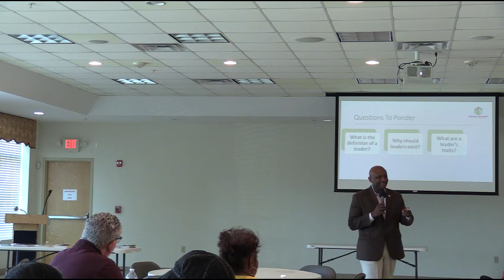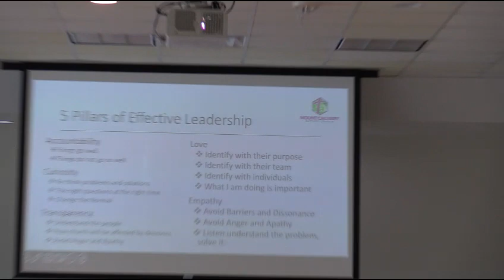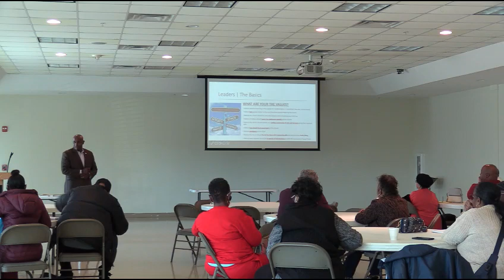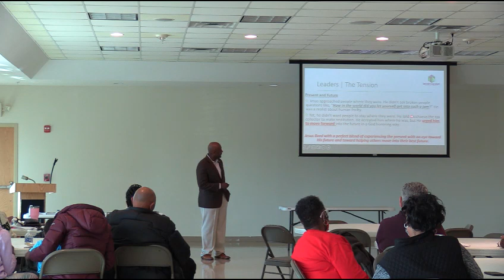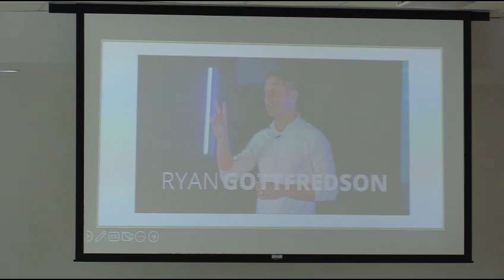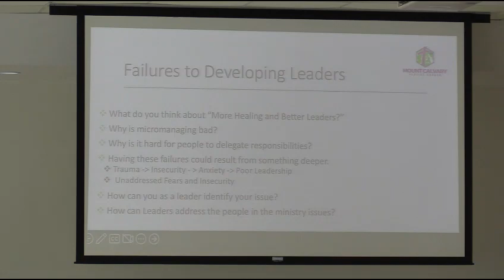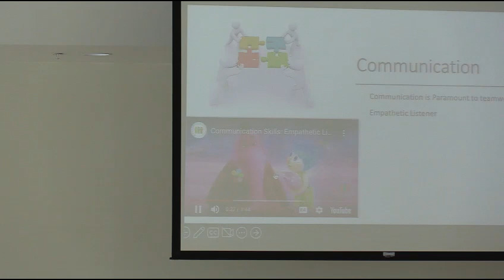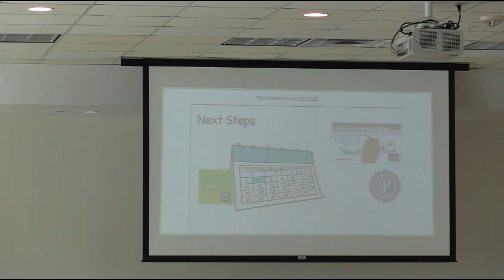Leadership Training-Rev. Dr. Curtis Thomas, Pastor Mt. Calvary Baptist Church, Freeman, VA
Religious Organization Baptist Church-February 18th